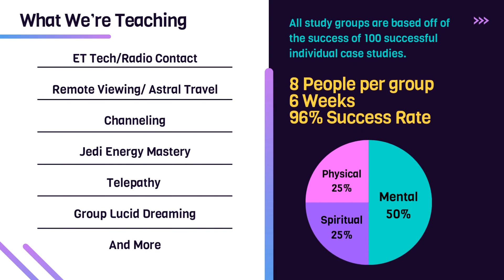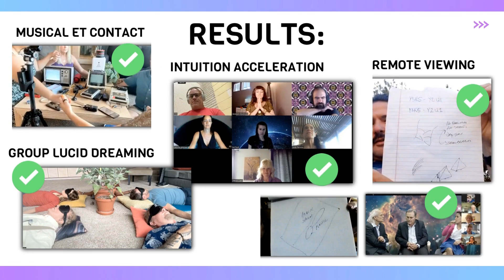We're Breaking The Known Laws of Reality!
Check out our interview during the New Earth segment of United News Network!

In this episode we go over whats possible using the power of 8! And if you'd like to be one of the few here exploring the cutting edges of reality, consciences and spiritual science, or comment "Learn" Below and we'll be in touch.

We're so grateful to the UNN team for featuring us on the show.
UNN is such a great source of news, especially during a time where nearly all  of the mainstream media news following the same script.

Finding a trustworthy and positive news cast is definitely a plus! We highly recommend keeping up to date with UNN, as they always have something positive and interesting to bring forward, plus they don't shy away from sharing about the Magic! - Aka spoon bending ;)

Are you following United Network on all their social media sites?